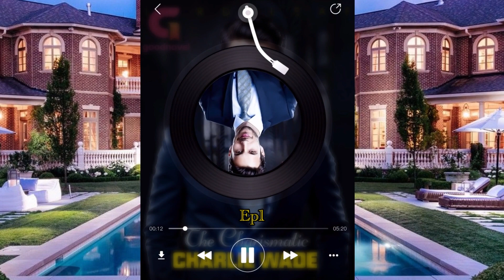SquidGame - Charismatic Charlie Wade (The Amazing Son-in-law) Audiobook | Ep01 on GoodFM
Download it on GoodFM📱：
The Charismatic Charlie Wade「 The Amazing Son-in-law」 Audiobook on GoodFM!
If you like watching Squid Game, then don't miss this audiobook!

Same as the main character of the squid game, Charlie Wade has suffered unequal treatment and discrimination in the outside world the last chance, he becomes rich overnight, and his life changes.
At the wealth disparity and unfairness of society, See how the Charlie Wade reverses.

The best Charismatic Charlie Wade self-produced audio dramas are now online on GoodFM！
Charlie Wade's voice is charismatic as he is! Check out the audio drama and tell if you like it or not.

***Synopsis***

Charlie Wade was the live-in son-in-law that everyone despised, but his real identity as the heir of a prominent family remained a secret. He swore that one day, those who shunned him would kneel before him and beg for mercy, eventually!

About GoodFM:

GoodFM: Audiobook Listener, Podcast, Audible Story!
👉Creates the best audible content hub, a hub for great voice actors. Whether it's audiobooks, online audible courses, great podcasts, GoodFM just has it all.

🎧If you're looking for audible stories, podcasts, online courses, and other professional audio content, GoodFM can become your first choice. With all kinds of audible content, GoodFM makes more than just fun and also become the most popular listening platform.

📖GoodFM has the highest quality source of audible content as a professional platform for creating original audible content.

***REWARD VIDEO***

and win 100 bonus 💓
1. Search and download GoodFM on your mobile phone
2. Sign in and get your GoodFM id 📎
3. Comment both your GoodNovel id and GoodFM id below 📝
🌟[e.g. Goodnovel id:10959595, Goodfm id: 10959595 ]
4. Bonus will be sent to your GoodFM account within two working days ☑️

***Keywords***
Mistaking the CEO for a Gigolo
The Protector
My Dreamy "Old" Husband
My Miracle Luna
Prince Reagan
The Lycan King's Mate
Submitting to my mate
Begin Again
Trial Marriage Husband: Need to Work Hard
My Vampire System
Chosen by Fate, Rejected by the Alpha
The Returning Ex
My Stepbrother
Heath
His Redemption
Super Gene
Run, Girl (If You Can)
The Untouchable Son-In-Law: The Master Peregrin
Sekretarisku Canduku
Lara Cintaku
Perfect Hot Love
MY MARRIAGE & YOUNG MAN
Guardian Angel Fall in Love
Married by Accident
Penjara Hati Sang CEO
Air Mata Maharani
My Cold Husband
Life of Mi
Life of An
Hello, Mr. Presdir!
Cinta untuk Nada
Married with Mr. Dev
Richest Man Looking for Love
Suami Pengganti
Jangan Membenci Cinta
My Introvert Presdir
Menantu Penguasa
That Star is You
Balas Dendam Sang Permaisuri
Rebirth Doctor Ivonne Yuan
Willy's Nightmare
Mister Long, Don't Be Arrogant
The Story of Ye Chen
Un servicio al Jefe
Mi jefe esta paralitico
ESPOSO COMPRADO
Una casualidad inesperada
vendiendo mi virginidad
Tan solo una noche
Nuestro amor entre las nubes.
Mi única
Santino, El demonio de la Mafia
Mi otra mitad
Entonces...¿Trato?
Jefe ¡No, por favor!
¿Tienes prisa por casarte, señorita?
Volvamos a casarnos
No me arrepiento de amarte
Respira Conmigo
Brilla tu Sonrisa
El último beso
Los Besos de Jacob
Married to the Devil's Son - JasmineJosef
My Vampire System - JKSManga
Super Gene - Twelve-Winged Dark Seraphim
Trial Marriage Husband: Need to Work Hard - Passion Honey
Supreme Magus - Legion20
Full Marks Hidden Marriage: Pick Up a Son, Get a Free Husband - Jiong Jiong You Yao
Beauty and the Beasts - White-Headed Dream
Birth of the Demonic Sword - Eveofchaos
Mafia and Me - puputhamzah
Nikah Muda [BAHASA INDONESIA/COMPLETED] - kepitinggoyeng
Dipaksa Menikah! [Pria Pilihan Mama] - RynnZS
Secret Baby - Tanya Gilford
Only I Level Up (Solo Leveling) - Chugong
Classroom of the elite
Cultivation Chat Group - Legend of the Paladin
Library of Heaven's Path - Heng Sao Tian Ya
Reincarnation Of The Strongest Sword God  - Lucky Old Cat
The Legendary Mechanic - Qi Peijia
Bringing the Nation's Husband Home - SANFU INTERACTIVE ENTETRTAINMENT
loving the devil